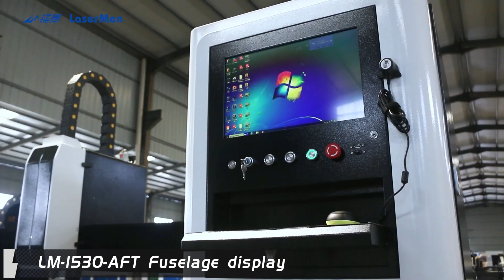[LaserMen] metal sheet and tube cutting machine fiber laser cutting machine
LaserMen LM-1530AFT fiber laser cutting machine for stainless steel, carbon stee, brass, aluminum, copper etc metal sheet and tube materials cutting

Fiona Chen
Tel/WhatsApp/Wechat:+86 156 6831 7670